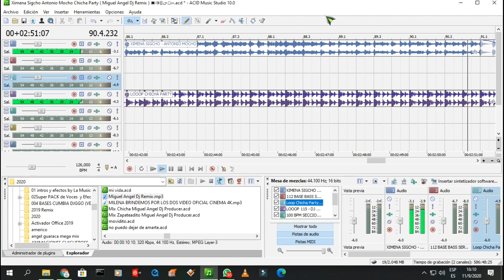Chicha Party Antonio Mocho ( Miguel Angel Dj Remix ) 💻🔊🎚️👉🔔🇪🇨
Saludos cordiales amig@s Les comparto este pequeño remix
Por favor apoyame con tu suscripción y tu buen like.
 Darle like 👍
Comentar 📋
Compartir 👨‍👩‍👧‍👦👩‍👦